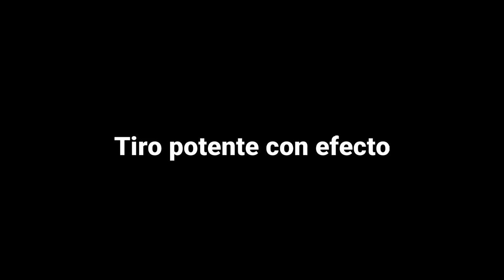Juninho Pernambucano Free Kick Tutorial pes ps2 | Ft. Pes Forever Editions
Hola a todos amigos, espero se encuentren muy bien, el día de hoy y para iniciar el año les vengo a traer lo que es el tutorial de tiros libres de Juninho Pernambucano considerado por muchos como "El mejor lanzador de faltas", detallando sus técnicas más usadas y algunas poco conocidas.